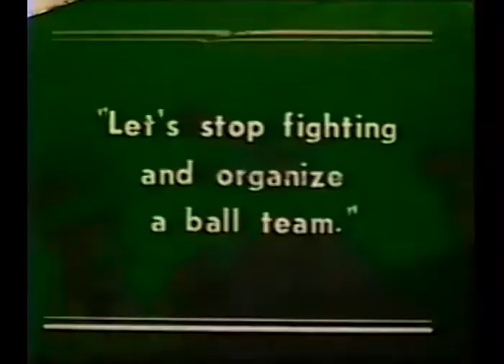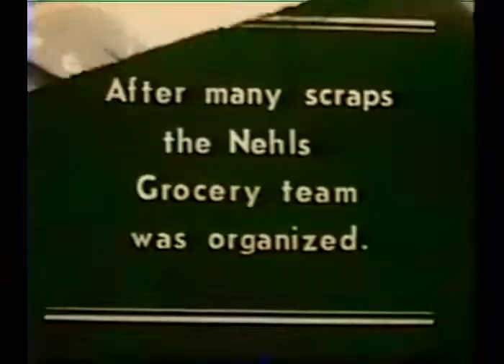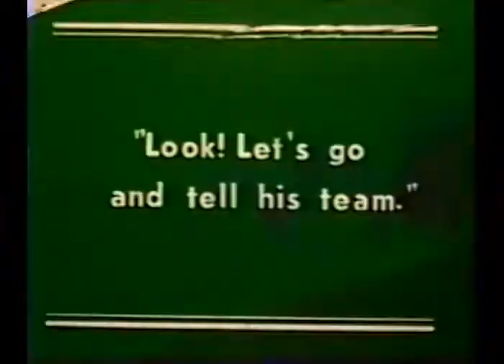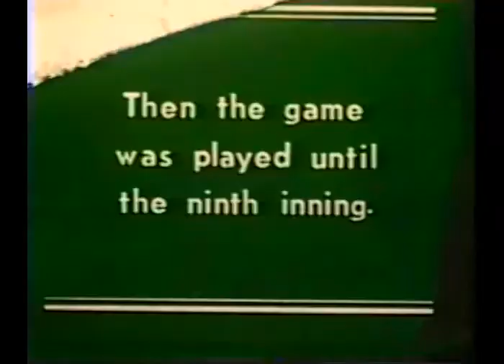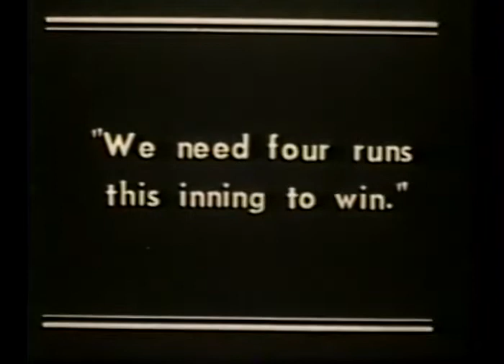Nehls Grocery Baseball Team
Written, Directed, and Filmed by Harold Nehls. Tells the story of the Nehls Grocery Baseball Team in Fond du Lac, WI. Filmed some time in the early 1930's on location in Fond du Lac.